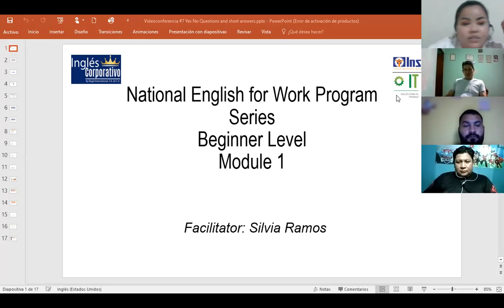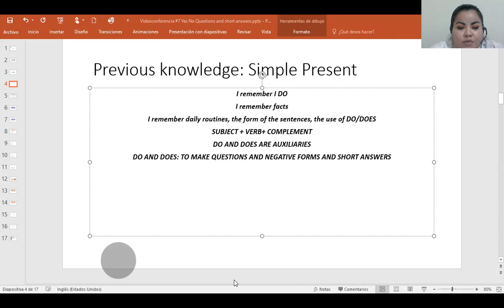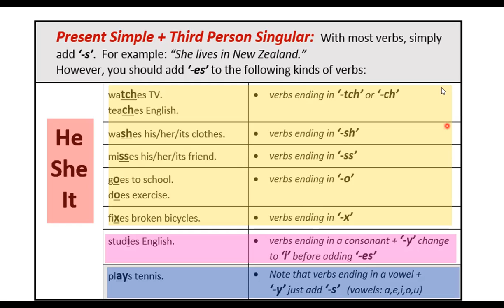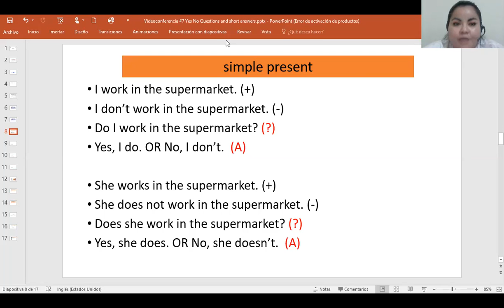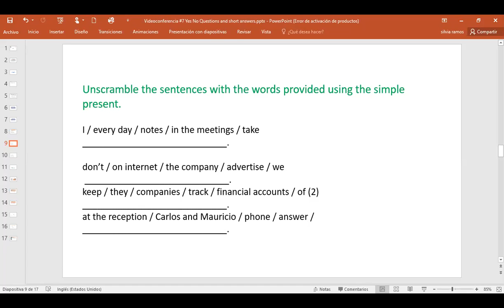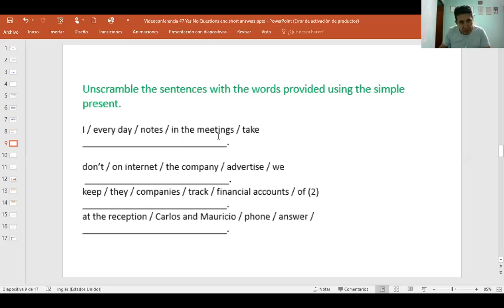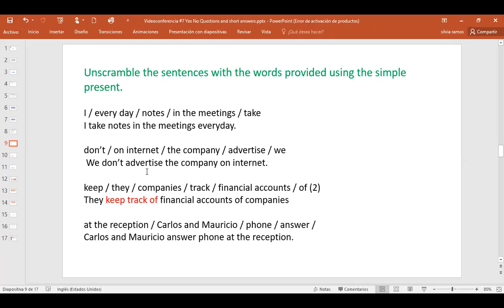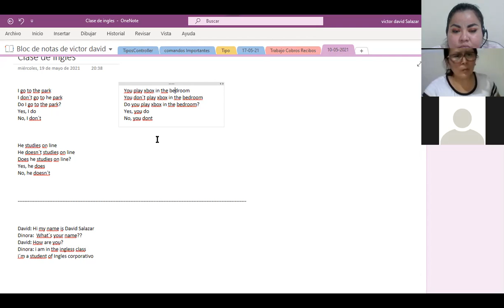Ingles Corporativo-Videoconferencia #7 Yes No Questions and short answers